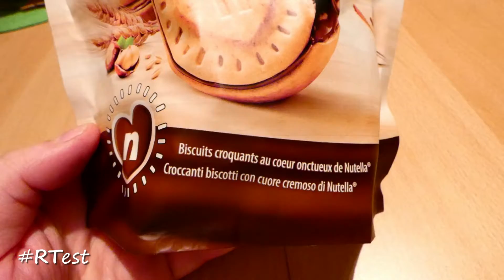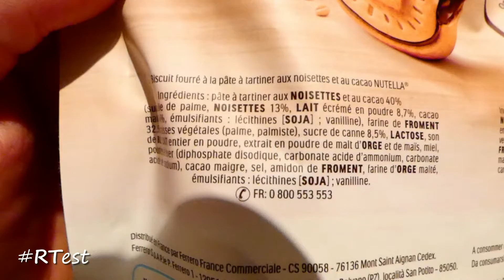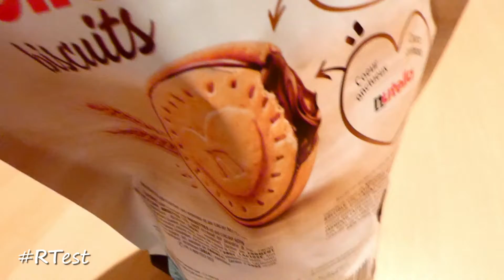RTest #293 - Wie schmecken Nutella Biscuits?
Die Probier-Reihe - RTest #293 - Wie schmecken Nutella Biscuits?